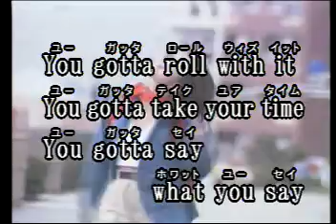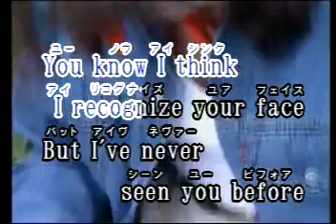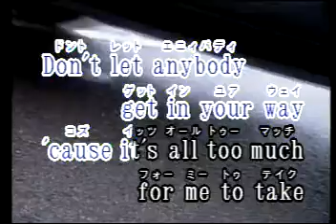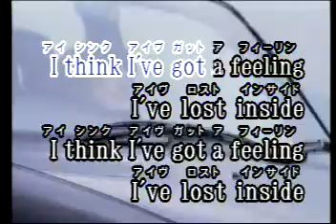Roll With It Las Rocas